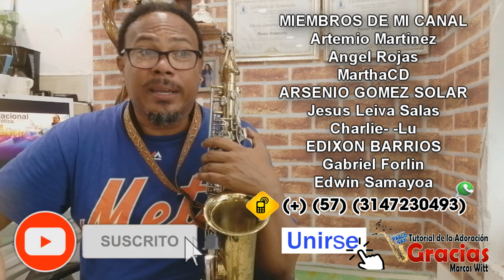TUTORIAL DE LA ADORACION - GRACIAS DE MARCOS WITT EN SAXO ALTO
Este es el TUTORIAL DE LA ADORACION GRACIAS DE MARCOS WITT EN SAXO ALTO – espero que sea de mucha Bendición para tu vida – te invito a que te SUSCRIBAS a mi canal de YOUTUBE para que puedas saber cuándo subamos un nuevo tutorial.

si quieres UNIRTE como MIEMBRO dale CLIK al botón UNIRSE y aprovecha todos los BENEFICIOS de ser MIEMBRO

si este canal ha sido de mucha bendición para tu vida y deseas Bendecir nuestro Ministerio con una Ofrenda la Puedes hacer a través de.
Para DONACIONES
WESTER UNION y MONEYGRAM
a nombre de JUAN PABLO MARTINEZ DE AVILA
al país de COLOMBIA

Visita mi BLOGGER - Recibe y descarga más Bendiciones tutorialespablosax.blogspot.com